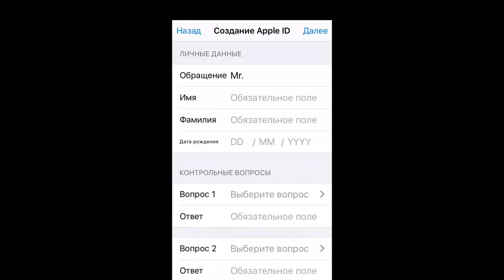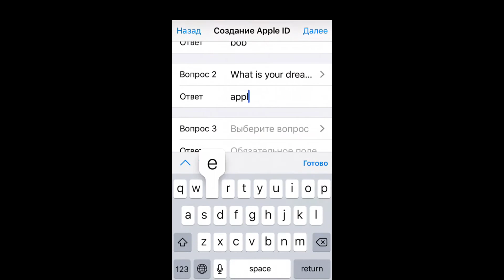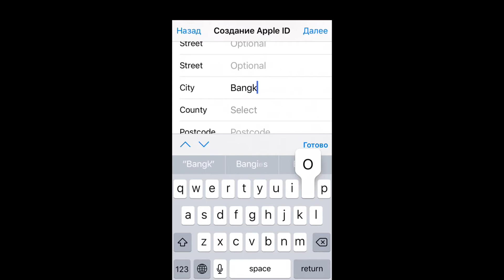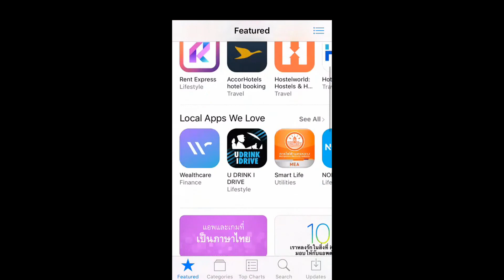Apple ID/Icloud для Таиланда. Apple ID for Thailand.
➤Создаем Apple ID/Icloud для без способа оплаты. Я покажу вам как сделать Apple ID или Icloud для вашего устройства. Вам нужно только повторять все действия регистрации Apple ID за мной тогда у вас все получится. Пошаговая регистрация Apple ID или Icloud без формы оплаты.

➤Важные уточнения:
➤Выберите страну.
➤Заполняем данные для регистрации:

Street - Soi 7, 401 Si Lom ;
City - Bangkok ;
County - Bangkok ;
Postcode - 13190 ;